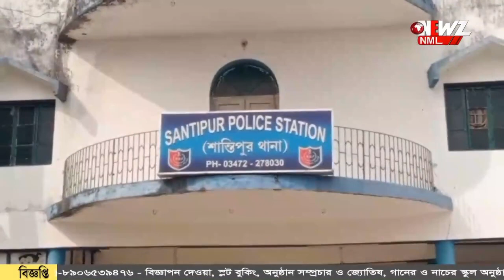পুলিশের হেফাজতে থাকা গাড়ি থেকে চুরি! সাউন্ড সিস্টেম, স্পিকার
পুলিশের হেফাজতে থাকা গাড়ি থেকে চুরি! গাড়ির সাউন্ড সিস্টেম, স্পিকার চুরি গেছে বলে অভিযোগ। পুলিশের ভূমিকা নিয়ে প্রশ্ন তুলেছেন সাধারণ মানুষ।